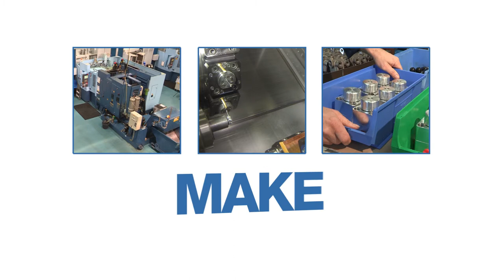Accurately divide one flow to run two cylinders or motors using flow divider-combiner valves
FDC60 Flow Divider - Combiner

WE MAKE VALVES

A 3-port pressure compensated flow divider-combiner, ideal for driving two cylinders in close unison regardless of individual loads or flow direction